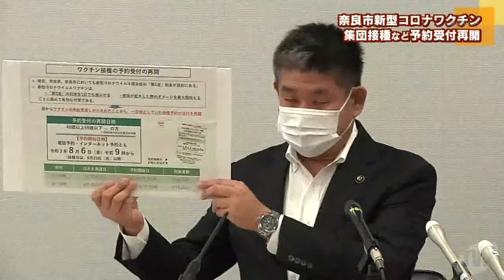奈良市新型コロナワクチン 集団接種など予約受付再開